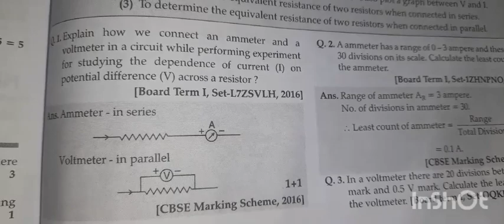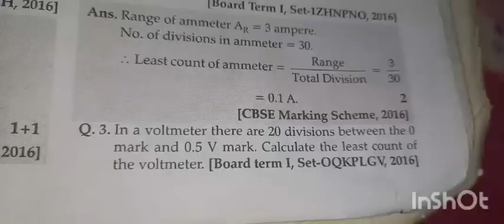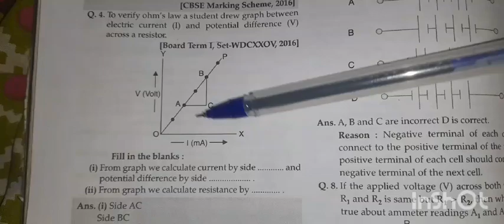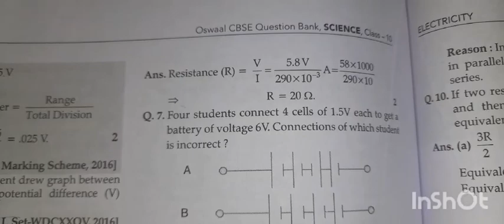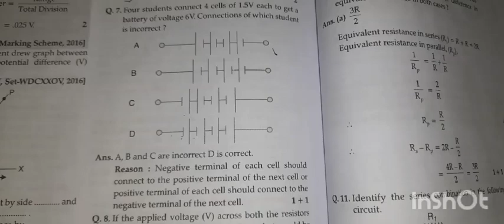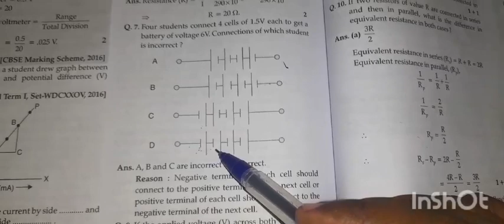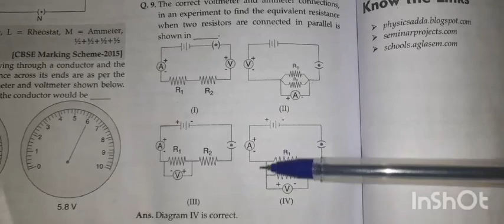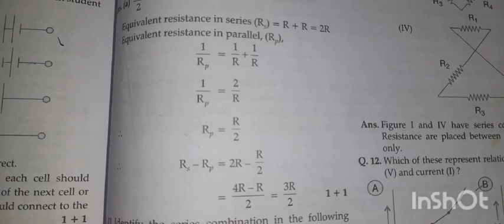electricity practical based questions/NCERT CLASS 10 SCIENCE/2023 exam expected questions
Hello friends
welcome to GRACE TUITION CENTRE youtube channel
NCERT CLASS 10 SCIENCE electricity chapter practical based questions was discussed in the video.
this video will be helpful to the students preparing for their board exam